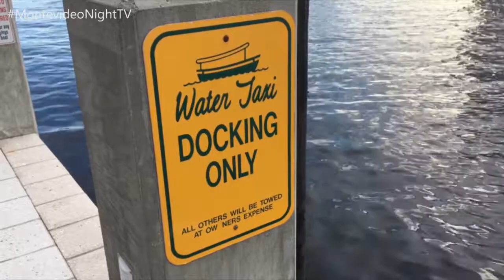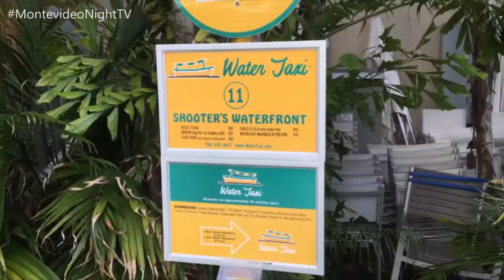PGM_88_parte_02 Emitido el 01/09/2017 por CanalU y Cablevisión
Karin en Suiza Europa nos lleva a las cataratas del
y visita el Castillo Laufen, en el bloque 02 vamos de paseo
en WaterTaxi por los canales de FortLauderdale
Los esperamos..! viernes 01 de Setiembre 23.30 hs con repeticiones de Sábados a Miércoles por CanalU, Cablevision y VeraTV